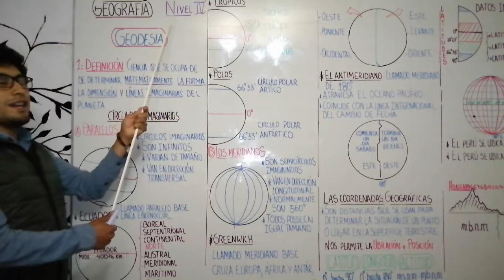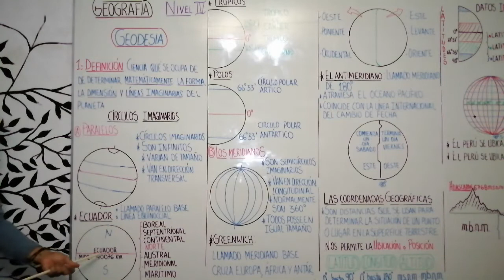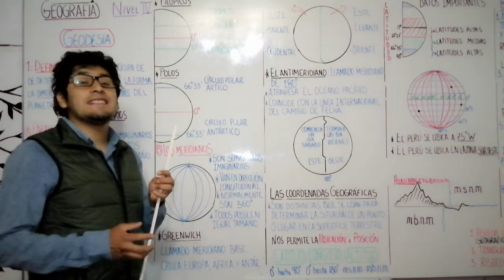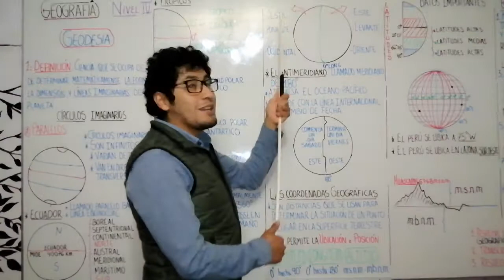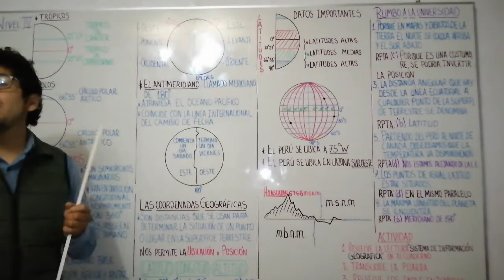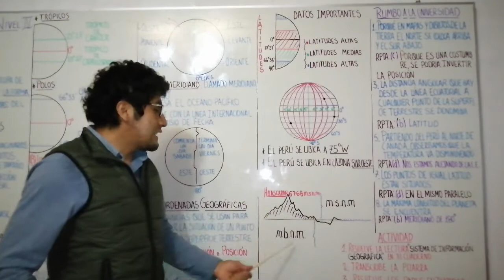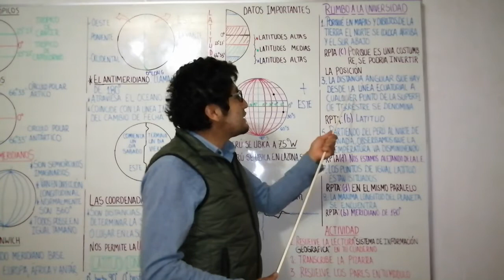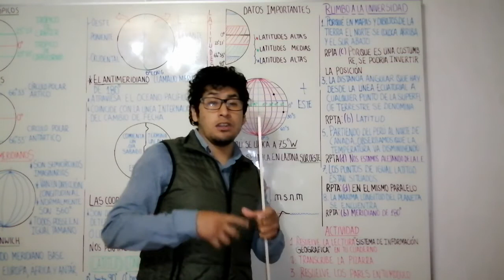GEODESIA - GEOGRAFÍA - NIVEL IV - SECUNDARIA